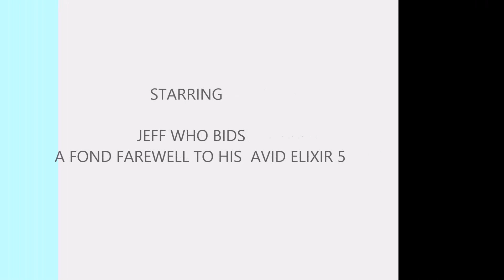JEFF BREAKS BRAKES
Jeff hits his brake lever on a tall stump which brought his ride to a sudden stop!